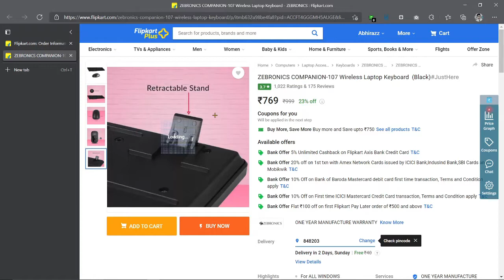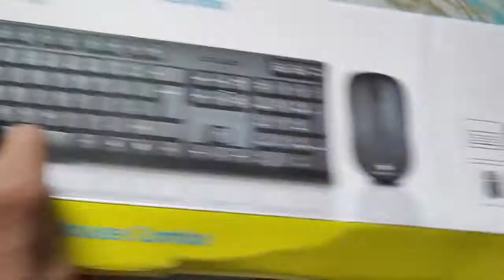ZEBRONICS COMPANION-107 Wireless Laptop Keyboard & Mouse | Unboxing and Review | StudyStool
In this video I am unboxing ZEBRONICS COMPANION-107 Wireless Keyboard and Mouse Combo Set,

I bought it from Flipkart its review was good but I have been using this keyboard and mouse for a week and I think it is good in this price,